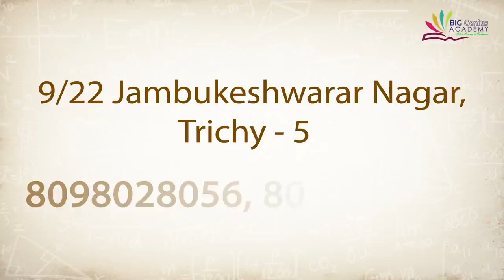அதிமுக-திமுக தேர்தல் அறிக்கை ஒப்பீடு முழு அலசல் - தராசு ஷ்யாம் | கொடி பறக்குது EP 606 | Aadhan Tamil